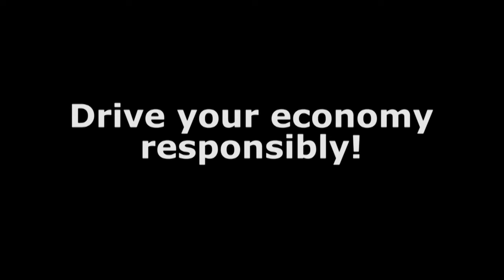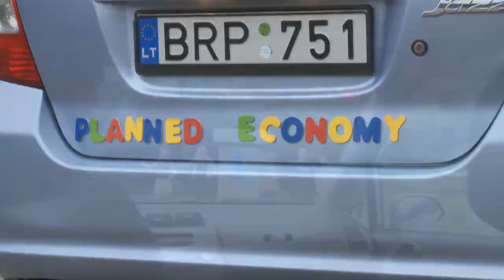"Drive your economy responsibly!"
At X. International KAS Summer Academy in Lithuania participants thought of how to explain the concept of "Social Market Economy" to young people. Watch now!

Winner Team of the Short Film Script Competition:

Edijs Ostrovskis
Eglė Balsytė
Ieva Skarelytė
Jonas Ignatavičius
Raimonda Jurgelaitytė
Tomas Lukoševičius